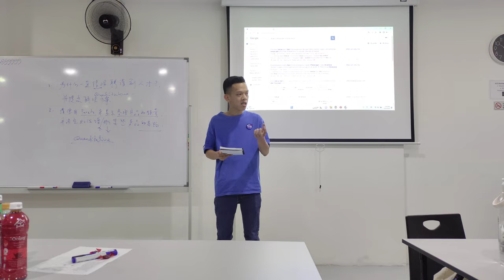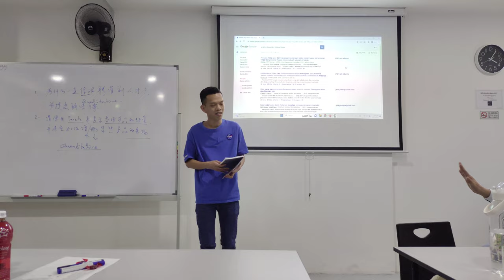2023-03-26 Decision Making Group Presentation - Qualitative - KEE YONG SENG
Group member:
KEE YONG SENG
CHAN WAI JUNE
YONG KAA MING
LEE CHENG HONG
LEE CHENG LAY
LAU XIAO HUI
CHAN SHIEW CHIN